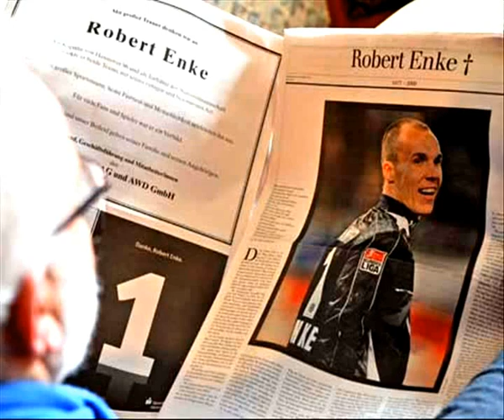Dirk Meier is back.....